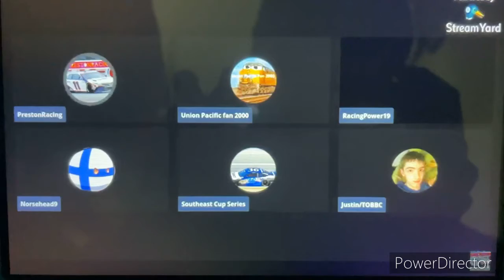You Spin Me Right Around (Streamyard Edition)